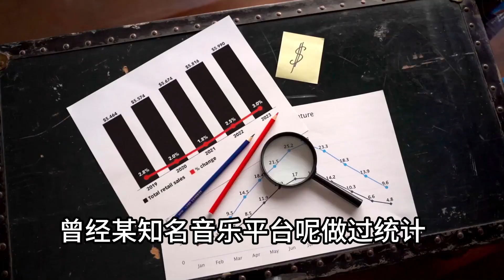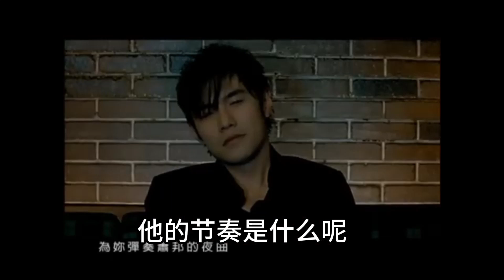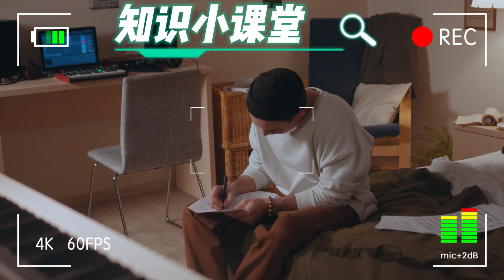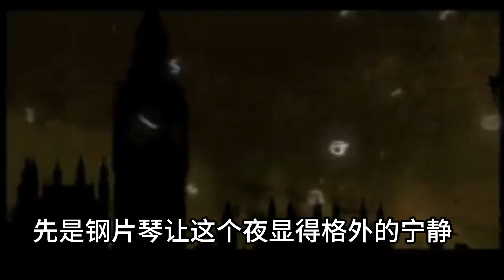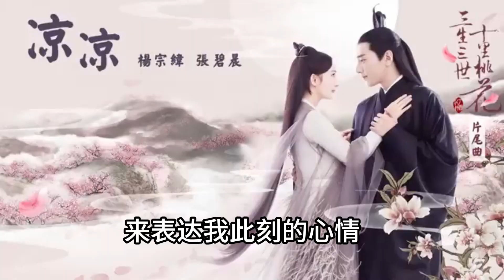yyds！周杰伦究竟厉害在哪儿？音乐天赋大盘点，进来测测看你有没有！！！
影片时间线
0:00  影片介绍
01:35 天赋一 绝对音感
02:35   天赋二  节奏感
05:27    天赋三 作曲天赋
09:52   天赋四 编曲才能
10:58     天赋五  制作人

让我们成为微信好友吧！微信号:  vivianlovelyone8518

小提琴超级好用的教程推荐

钢琴灯自用款
谱架自用款 这个不用自己调节高度 真的的超好用
david garrett CD

致力于为观众带来优秀的古典音乐演奏、艺术家访谈、音乐教育和音乐历史等内容。通过精心挑选的音乐作品和丰富的音乐知识，为观众提供沉浸式的古典音乐体验，以及深入了解古典音乐的机会。

大家好 我是来自多伦多的一名小提琴老师，希望在这里把多年教学的心得和经验分享给大家，也会提供很多RCM考级曲目的跟练以及以及音乐历史的讲解。